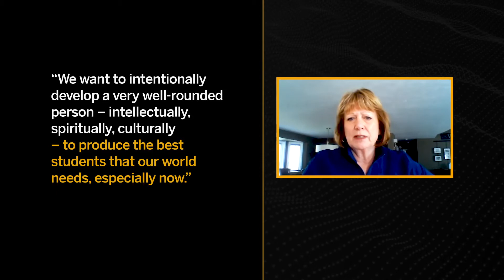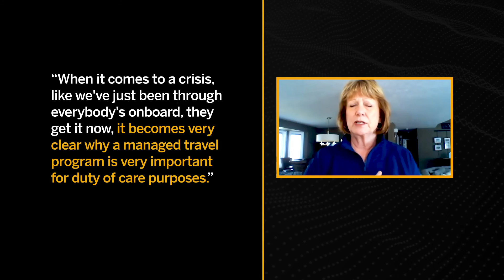Automation Helped Gonzaga University Seamlessly Pivot to a Remote Work Environment (Part 3 of 4)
Gonzaga had a manual expense and invoice process that was cumbersome and paper-heavy, and provided no transparency. Having automated tools in place solved AP process pain, allowed the University to fulfill duty of care during a pandemic, and transition to working remotely.